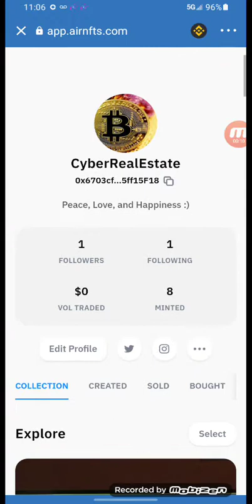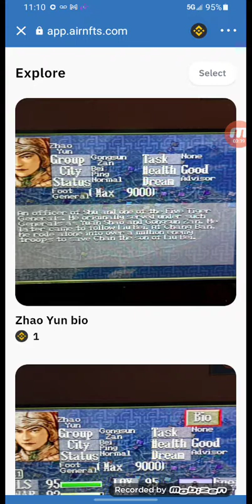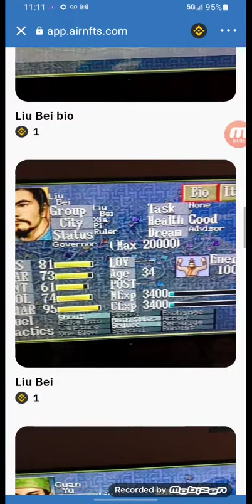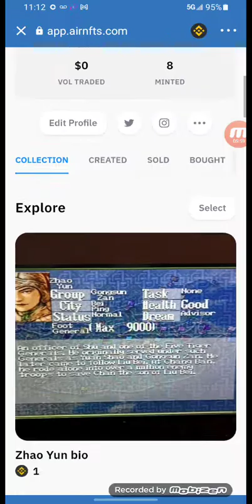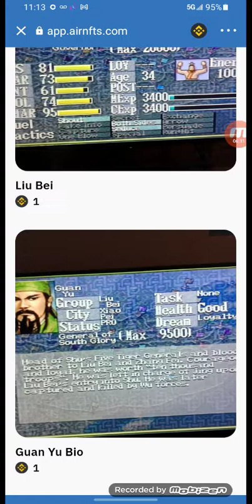New Items added to CyberRealEstate Vision Board.